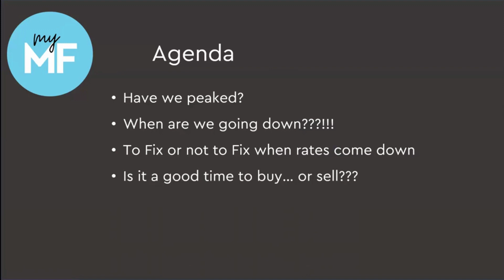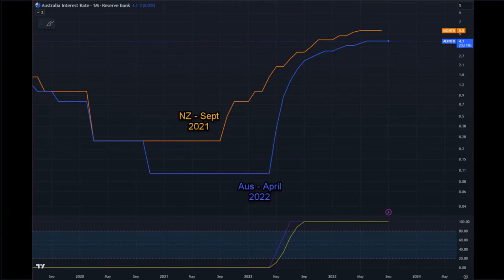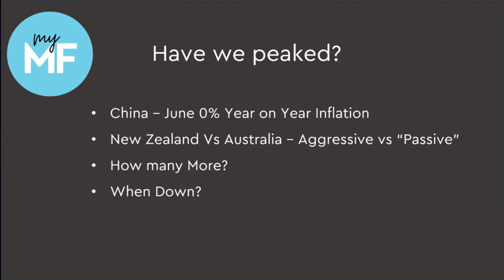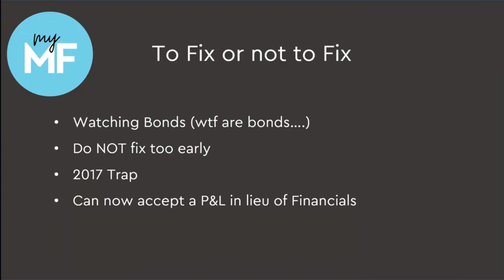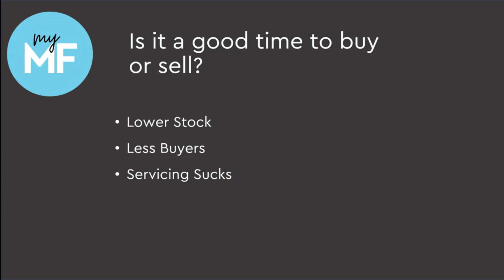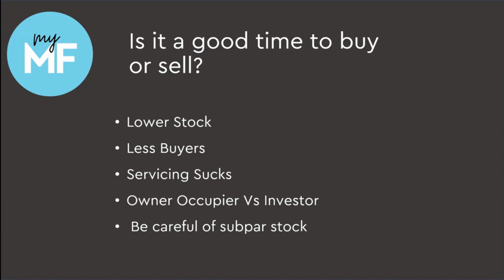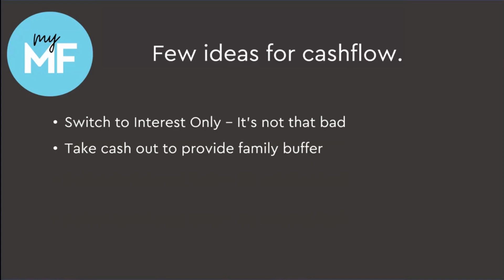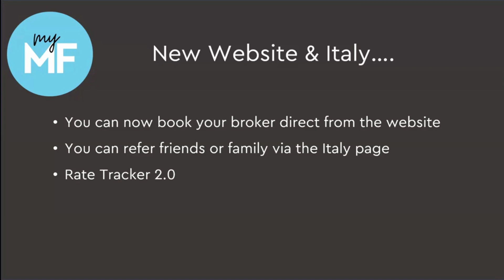WEBINAR: What the hell is happening with interest rates?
As we break down the situation for what it is, it becomes slightly clearer as to where we are in the market cycle.

A few things we covered in this Webinar for our clients on Thursday 7th September was:

• Have Interest Rates Peaked?
• When are we going back down?
• To Fix or not to Fix?
• Is it a good time to buy….or sell?
• How to manage your repayments when times are tough

We chat to our clients daily about these topics so we wanted to summarise our current opinion on the market and, try and get an understanding of where it could be going next.

We looked at some trends between Australia and New Zealand, how this may help New Zealand and how it impacts us.

We look at the rate charts to understand how long it took to get to where we are today. We unpack these topics a little more without any bias and we are simply sharing what we observe.
It is really difficult to tell what will happen in the near future let alone the distant future.

We hope you get some value out of this information and we want to remind you that this information is simply my opinion based on my observation of the current markets.

Reach out with any questions and we’ll be here to help.